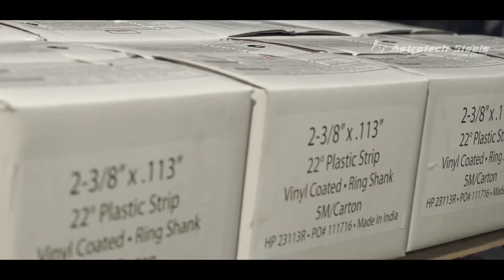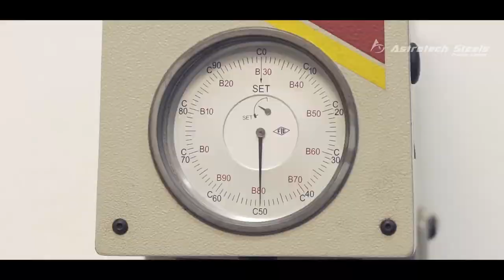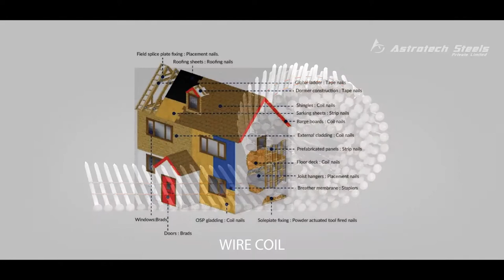ASTROTECH STEELS CORPORATE FILM